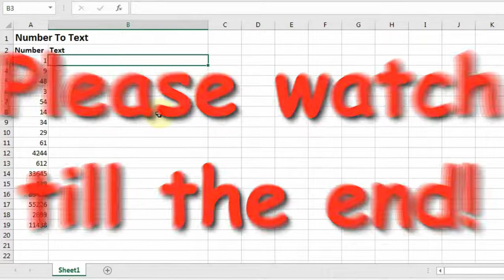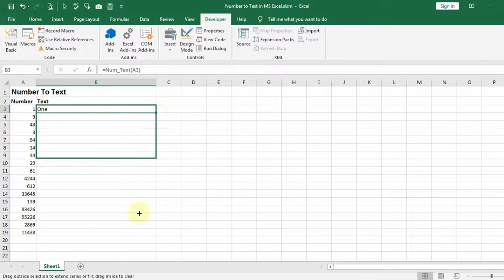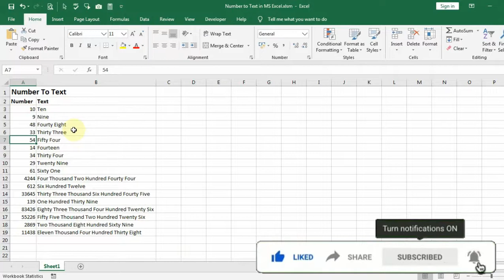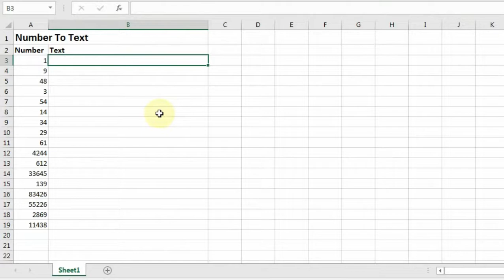Convert any number to text in excel in Hindi | How to convert number to words in excel?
Convert any number to text in excel in Hindi | How to convert number to words in excel? | Excel Tutorial

यदि आप नियमित रूप से एक्सेल का उपयोग करते हैं तो आप जानते हैं कि नंबरों को शब्दों में बदलने के लिए excel में कोई फ़ंक्शन नहीं है। लेकिन आप अभी भी कुछ सरल चरणों द्वारा किसी भी संख्या को शब्दों में बदल सकते हैं जो आज मैं आपको सिखाने जा रहा हूँ। एक्सेल में संख्याओं को शब्दों में बदलने के लिए हमारे पास कई विकल्प हैं। एक्सेल में हिंदी में संख्याओं को शब्दों में बदलने का यह सबसे अच्छा और आसान विकल्प है।
एक्सेल में हमारे पास कई छिपी हुई तरकीबें हैं जिन्हें हम तब तक लागू नहीं कर सकते जब तक हम उन तरकीबों को नहीं सीखते। यदि आपकी एक्सेल शीट में लाखों डेटा हैं और आपने संख्याओं को शब्दों में बदलने की सूचना दी है।
अब आपके पास एक्सेल वर्कबुक में लाखों पंक्तियाँ हैं और आप सभी नंबरों को शब्दों में बदलना चाहते हैं।

आप VBA का उपयोग करके Excel में एक कस्टम फ़ंक्शन बनाने के लिए बस निम्नलिखित VBA कोड का उपयोग कर सकते हैं। यह एक्सेल में संख्याओं को शब्दों में बदलने के लिए सरल वीबीए कोड में से एक है।

यदि आप भविष्य में भी अपनी एक्सेल शीट में इस कस्टम फ़ंक्शन का उपयोग करना चाहते हैं तो आपको अपनी फ़ाइल को मैक्रो सक्षम कार्यपुस्तिका के रूप में सहेजना होगा जिसमें .xlsm का विस्तार है।

If you use Excel on regular basis then you know that there is no function in excel to convert numbers in words. But you can still you can Convert any numbers to words by few simple steps which today I am going to teach you. we have many options to convert numbers to words in excel. this is one of the best and easy option to convert numbers to words in excel in Hindi.

In Excel we have many hidden tricks which we can’t apply until and unless we learn those tricks. if you have millions of data in your excel sheet and you informed to change numbers into words.
now you have millions of rows in excel workbook and you want to change all numbers into words.

You can simply use following VBA code to create a custom function in Excel using VBA. It is one of the simple VBA code for converting numbers in words in Excel.

If you wish to use this custom function in your Excel sheet in future also then you need to save your file as Macro Enabled Workbook which is having extension of .xlsm.

VBA Code for creating custom function in MS Excel for converting Numbers into Words